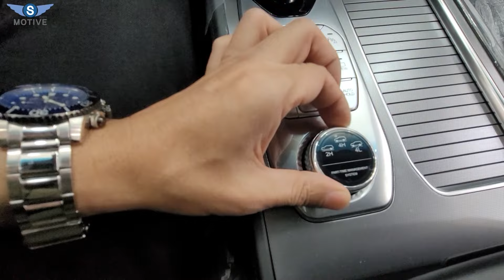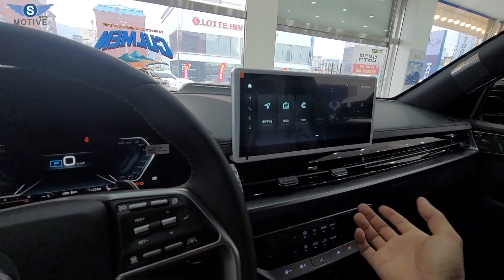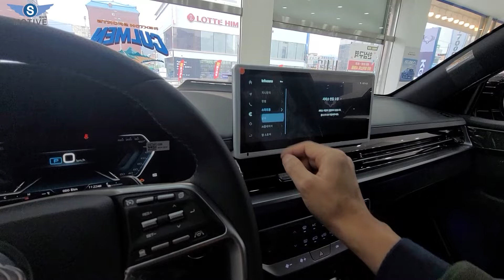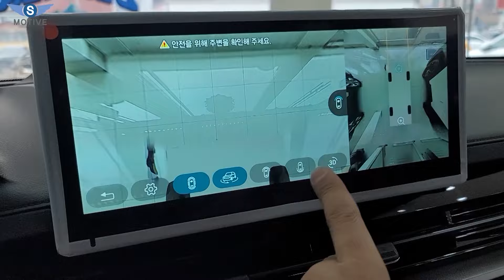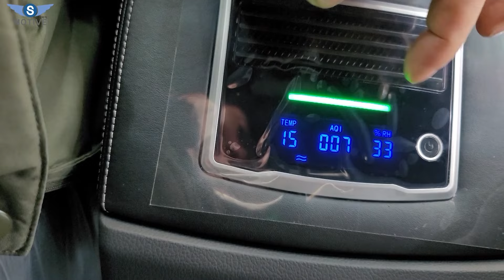제네시스 직격탄ㅣ쌍용이 꺼내든 비장의 가격 카드ㅣ대형세단 승차감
카카오톡 상담 : looking1950
채널에 가입하여 혜택을 누려보세요.

오늘은 KG MOBILITY 렉스턴 아레나 살펴보기 재조명 영상을 업로드하였습니다.
편안한 마음으로 봐주시고요.
감사합니다.

In this video I show you some of the cool or little known features of the KGMOBILITY  Cheonan dongnam agent.